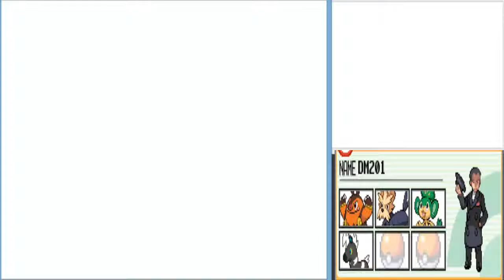Lets Play Pokemon Black Ep 9 Pinwheel forest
soo many hoorible memories are flashing back, especially that fight against that muna, reminds me of Porygon 2 fight i had in Pokemon Stadium 2